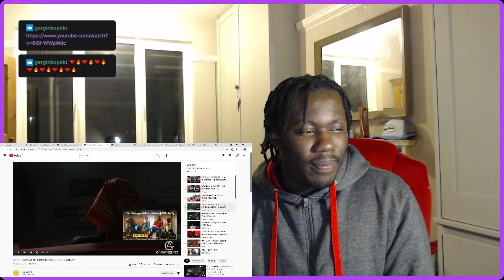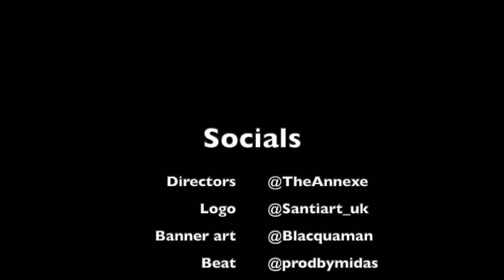Different with it 🤮🤮🤮T.Scam (Active Gxng) - Little Mix Reaction